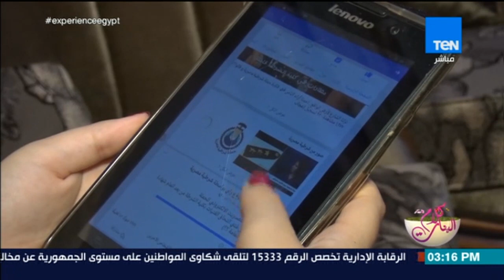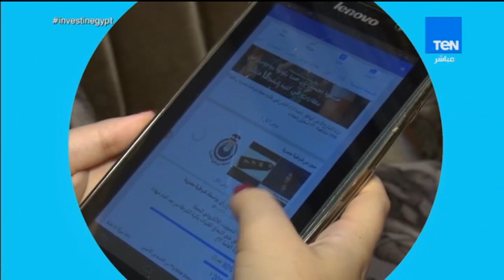كلام البنات - "شرطية مصرية".. حملة لتشجيع البنات على دخول كلية الشرطة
جزء من حلقة اليوم 13 أغسطس 2018 من برنامج كلام_البنات يناقش فيها حملة لتشجيع البنات على دخول كلية الشرطة، وتغطية للقزم محمد رفيق بطل رفع الاثقال فى بطولة افريقيا، وتقرير عن المرأة المصرية مع الكاتب والكاتبة الصحفية أ. أماني القصاص وأ. أحمد الهواري، ولقاء مع الفنانة الموهوبة ريهام لاشين ومواهبها في التمثيل والغناء والباليه، ولقاء مع آية مدني بطلة مصر فى الخماسي الحديث.

برنامج كلام_البنات هو أخطر قعدة بنات لكل البنات والسيدات ، كلام عن نجاح البنت وطموحها وكفاحها وقوتها وسحرها وجمالها وذكاءها واهتماماتها وصحتها و حياتها الاسرية و الزوجية ، وبذلك فهو برنامج يخص كل ست مصرية عايزة تحس بقيمتها فى البيت والمجتمع وتعرف أكثر عن النماذج النسائية المشرفة التى أبرزت دور المرأة فى المجتمع
يقدمة : نرمين شريف وسارة حنفي وشيرين حمدي
يعرض على TEN TV من الاحد الى الخميس فى تمام الساعة 3:00 عصراً والإعادة فى تمام الساعة 4:00 فجراً